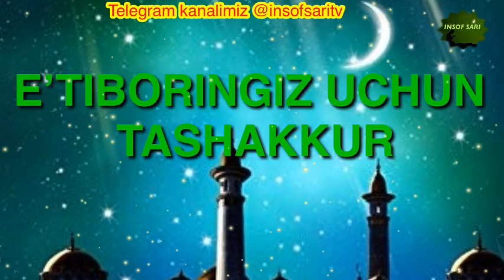Hatija R.A. Onamiz-Nuriddin hoji domla/ Хатиджа онамиз Р.А. -Нуриддин хожи домла